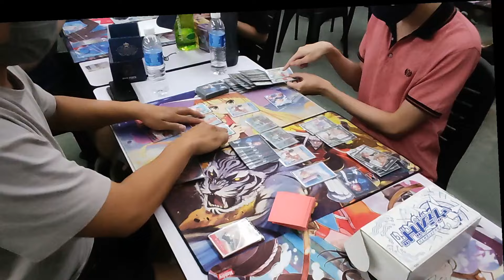One Piece TCG Card Tournament in Miri, Sarawak.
This is a small one piece TCG card tournament in my area which is Miri, Sarawak. This tournament will be held every Wednesday night at Vincent Card Colosseum Miri.